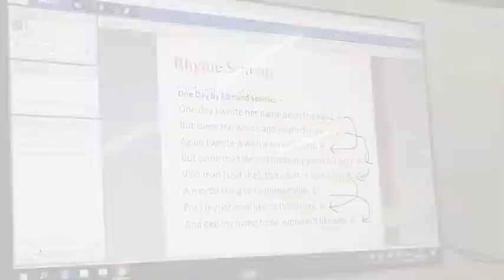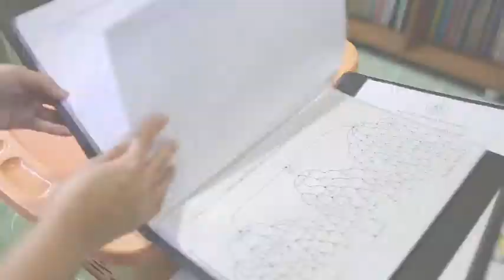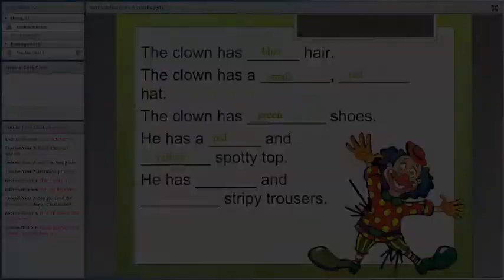Nisai Learning at Amnuay Silpa School, Thailand (w/ English Subtitles)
A video explaining how our partnership works in delivering education to Amnuay Silpa School students in Thailand.